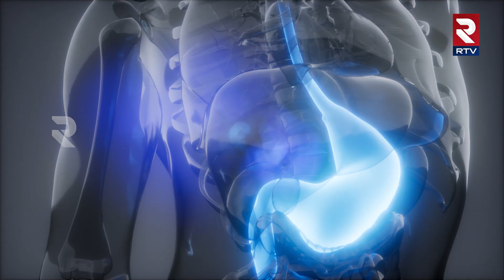వైద్యరంగంలో వినూత్న మార్పులు | International Day of Radiology 2023 | RTV